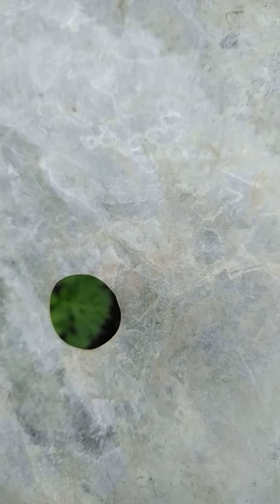小松菜、どのくらい、育つでしょうか